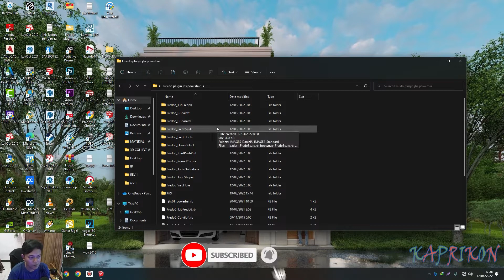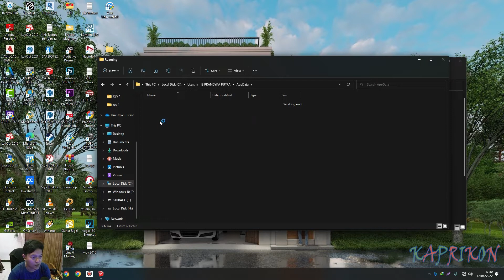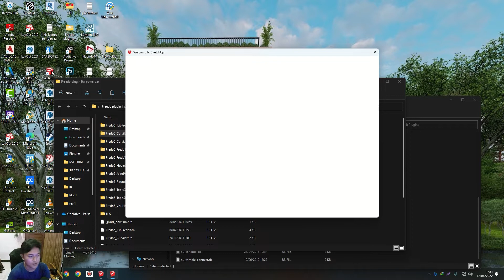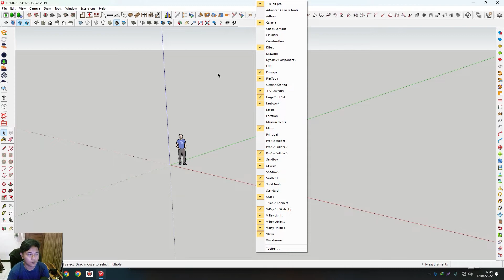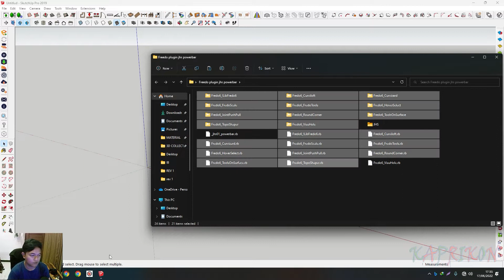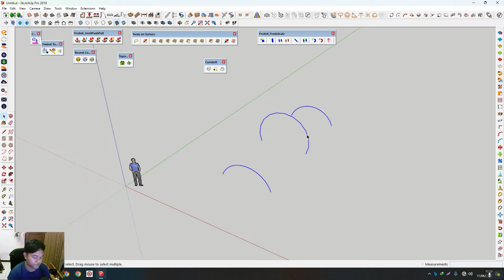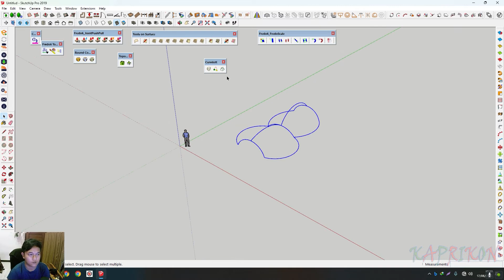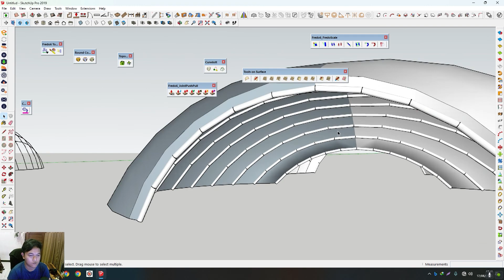CARA INSTAL FREDO PLUGIN SKETCHUP, CURVILOFT, JONT PUSH PULL , THRUPAIN, DLL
Di video ini saya menjelaskan CARA INSTAL FREDO PLUGIN SKETCHUP, CURVILOFT, JONT PUSH PULL , THRUPAIN, DLL, Karena sudah banyak yang membeli plugin ini, dan sering sekali menemui kesulitan untuk memasang atau menginstal plugin ini, maka dari itu saya membuat video ini untuk mempermudah kalian untuk menginstall plugin ini,

Yang ingin mendapatkan plugin ini link ada di bawh ini

Fredo plugin
- Curviloft
- Thru paint
- Joint push pull
- Dan masih ada yang lainnya

Bonus Plugin sketchup JHS Power bar
Plugin ini sangat cocok di kombinasikan dengan Fredo plugin